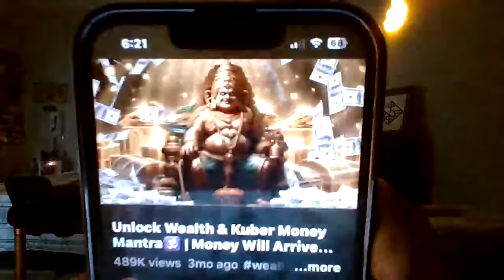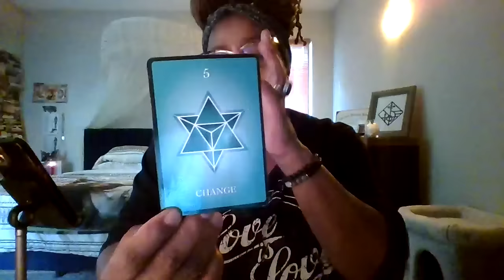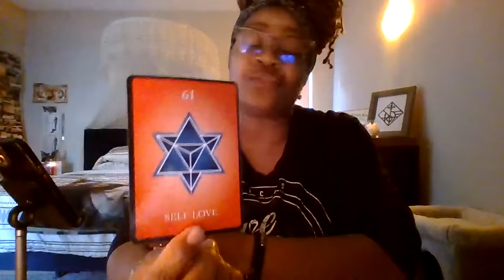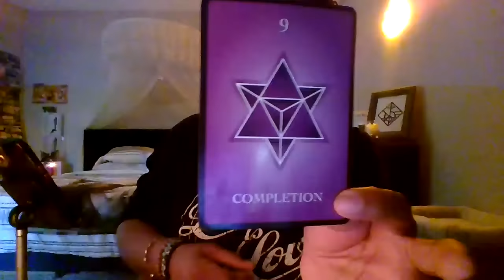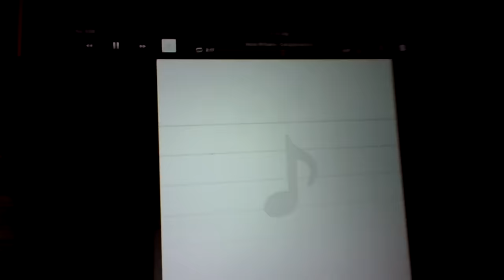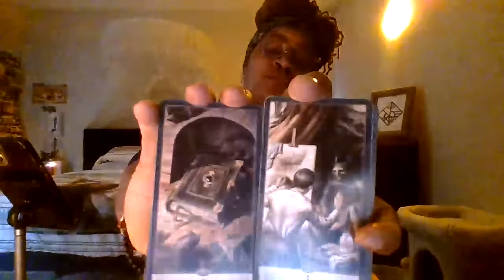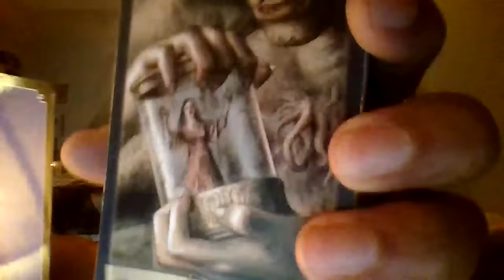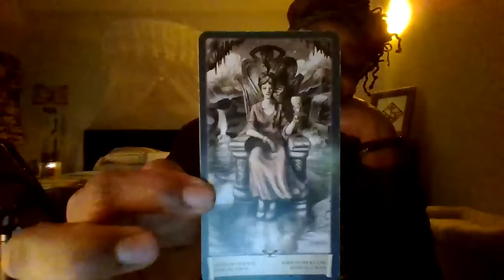🦂SCORPIO U LEARNED THE ART OF SPIRITUAL ALCHEMY 🔮 AND BROKE THE YOKE-THEY’RE LEFT FLABBERGASTED